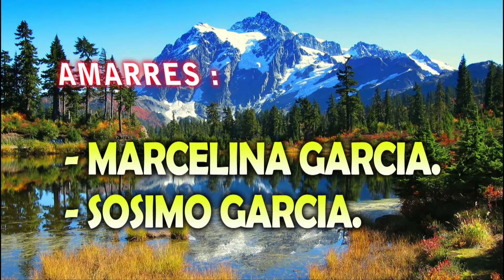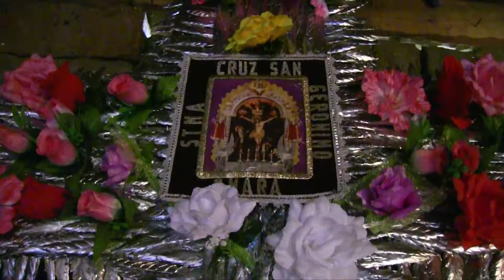Fiesta de Carnavales 2013 Familia Garcia